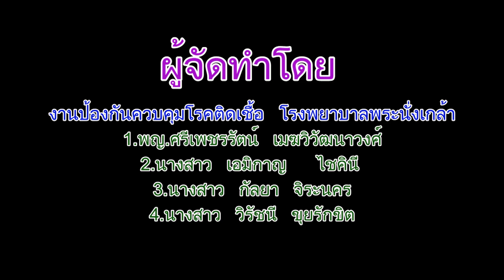ขั้นตอนการใส่เครื่องป้องกันร่างกายส่วนบุคคล Coverall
โรงพยาบาลพระนั่งเกล้าจัดทำขั้นตอนการใส่เครื่องป้องกันร่างกายส่วนบุคคล Coovrall โดยกลุ่มงาน IC โรงพยาบาลพระนั่งเกล้า จ.นนทบุรี